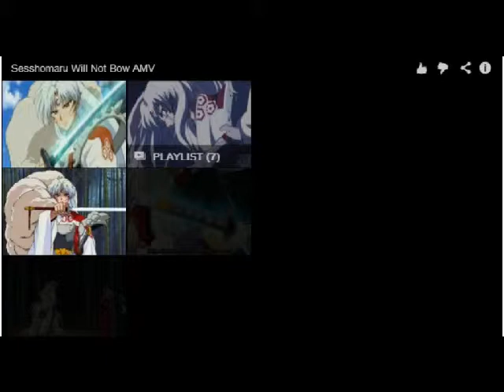Sesshomaru will not bow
Sesshomaru is such a badass. XD